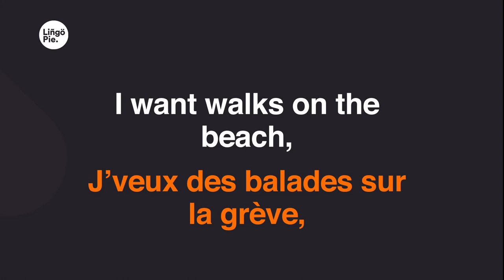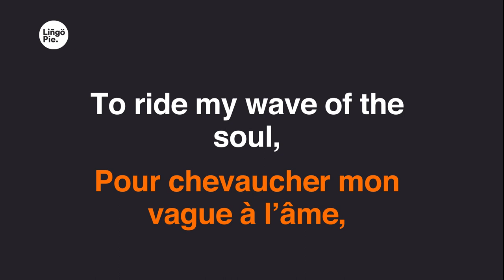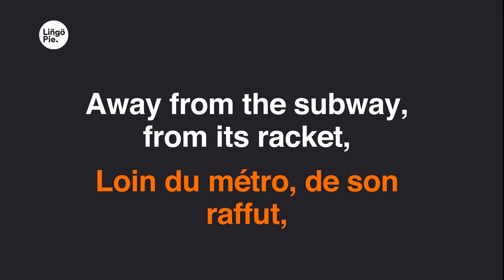Fréro Delavega - Ton Visage (Lyrics / Paroles English & French)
Learn a language with TV shows, movies & podcasts

We have lots of fun content out there to learn from!

0:11
Quand en ville, le grain se lève,
0:13
vent de nerf agité,
0:15
que s’éternisent les rêves,
0:18
dans ma réalité.
0:19
J’veux des balades sur la grève,
0:23
oh, un peu d’humanité.
0:24
Moins de béton plus de trêve,
0:27
une vie de qualité.
0:29
Moins de bétons plus de rêve
0:32
dans ma réalité.
0:34
Que n’ai-je une planche de salut ?
0:37
Loin du métro, de son raffut,
0:39
les yeux rivés sur le rivage,
0:42
oublié ton lointain visage.
0:44
0:46
0:48
0:51
0:53
J’veux des larmes, qui ne coupent pas,
0:56
et moins de peine en 4 par 3.
0:58
Un bonheur simple, mais à mon goût,
1:01
C’est peu, c'est vrai, mais ça fait tout.
1:03
J’veux plus de houle dans mon écume,
1:06
et moins de foule dans mon bitume.
1:08
Ces petites choses qui n’ont au clair
1:10
de sens qu’une fois qu’on les perd.
1:13
1:15
1:17
1:20
1:22
1:25
1:27
1:30
1:32
1:34
1:37
Oooooow,
1:41
Que n’ai-je alors
1:43
une planche de salut ?
1:46
Pour chevaucher mon vague à l’âme,
1:51
bel océan, brise-talus
1:55
pour sécher le sel de mes larmes.
2:01
2:04
2:05
2:08
2:10
2:13
2:15
2:18
2:20
2:23
2:24
2:27